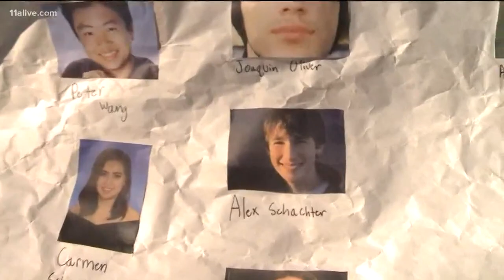Andrew Young and Elisabeth Williams Omilami speak on 'March For Our Lives'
Atlanta's civil rights warriors, who know first-hand how powerful marches can be, spoke with 11Alive about how they believe Saturday's march will impact the community and nation.